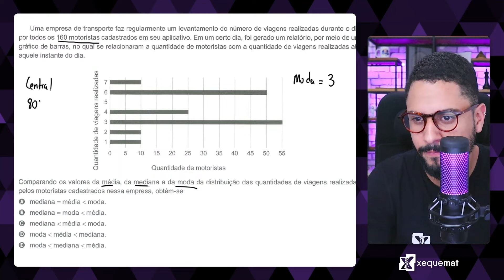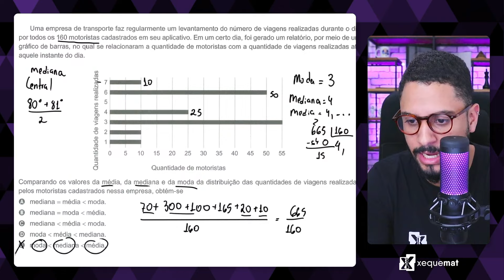Questão 140 - Caderno Azul | Estatística | MATEMÁTICA ENEM 2023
Uma empresa de transporte faz regularmente um levantamento do número de viagens realizadas durante o dia por todos os 160 motoristas cadastrados em seu aplicativo. Em um certo dia, foi gerado um relatório, por meio de um gráfico de barras, no qual se relacionam a quantidade de motoristas com a quantidade de viagens realizadas até aquele instante do dia.